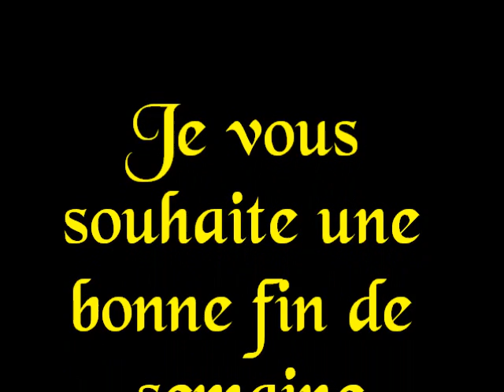Mon film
mon jardin en 2010